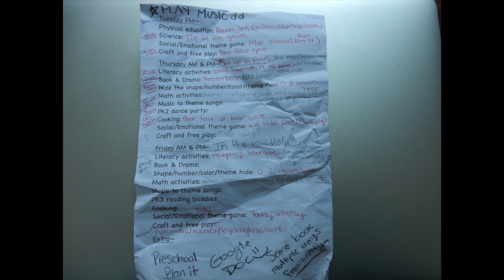Lucy Laney, all my love from Tunisia!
Lucy Laney, I think of you often and love you dearly!
~Coach Mary